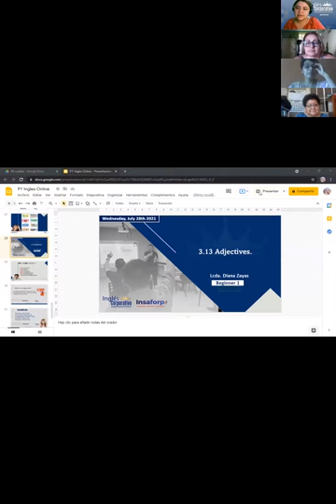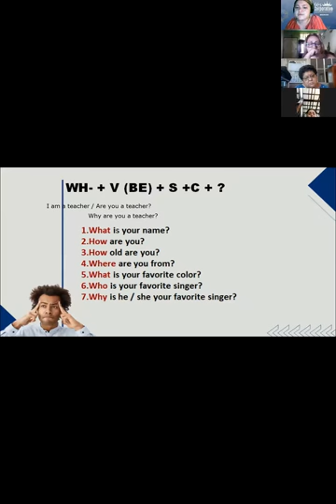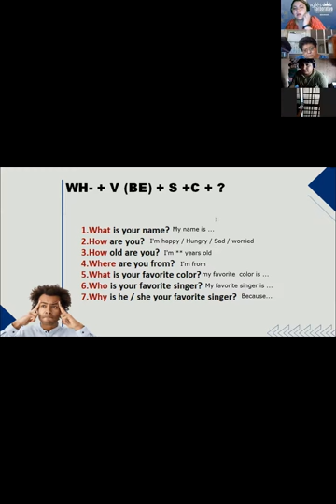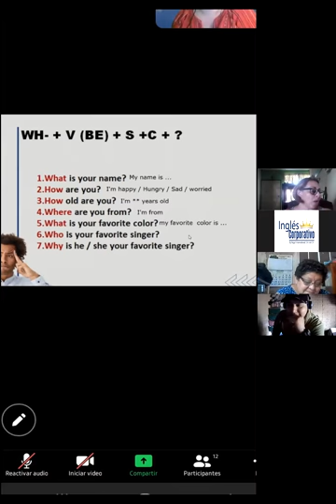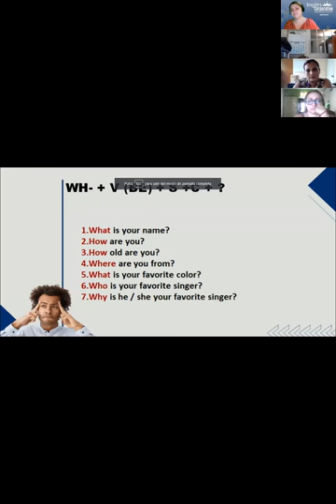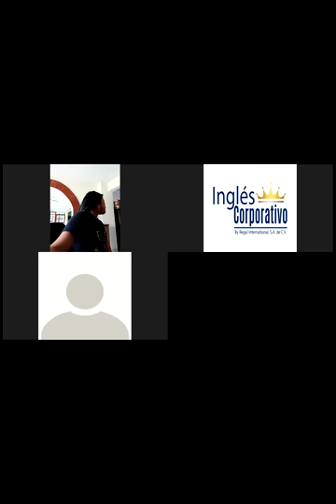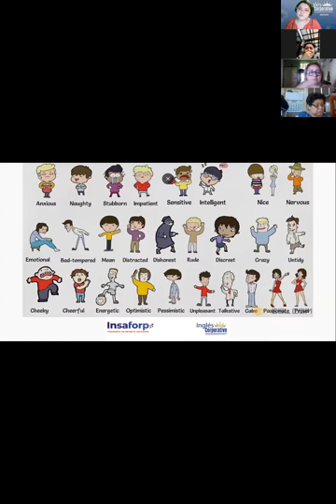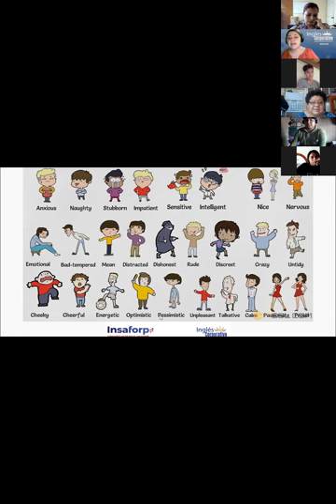Ingles Corporativo-3.13 Adjectives. Day 9